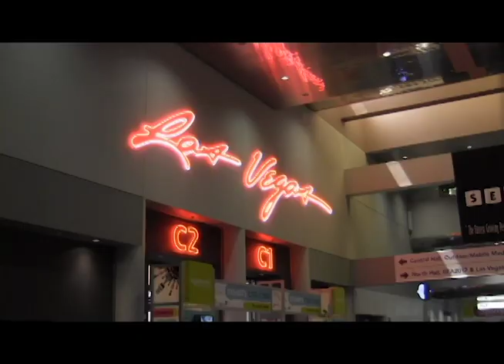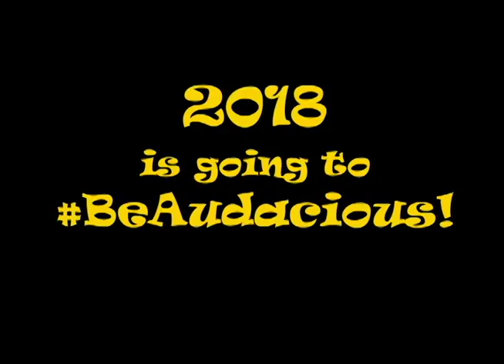Stay Tuned -- Audacious Shows on PDA Nation Coming in 2018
We plan to BeAudacious in 2018!

Look for our new episodes this year. Come on. We dare you!

Kisses from PDA Nation:

Hosted by Carl Wilkerson and Pattie Thomas
Graphic Design by Lois Esparza
Original music by Carl Wilkerson